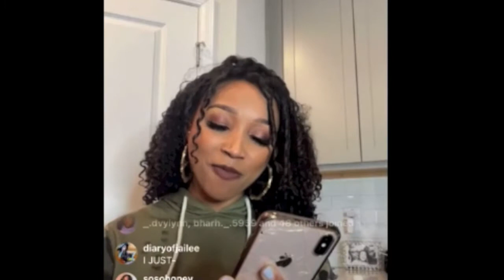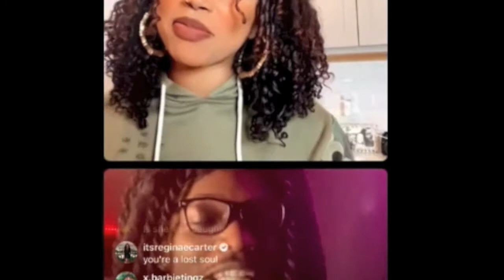Zonnique Pullins Gets Disrespected By A Fan On Her Instagram Live 😐 Over T.I And Tiny Allegations.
ZonniquePullins Gets Disrespected By A Fan On Her Instagram Live Over TI And Tiny Allegations.